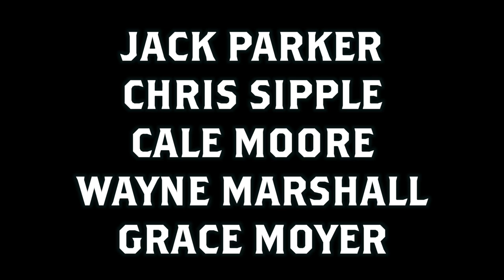Comedy from Home Sweet Home - 2024 July 2- Richmond, Virginia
Open mic hosted by Jacob McFadden.  Contains strong language.

Comedy from Jacob McFadden [2:22], Jack Parker [9:39], Chris Joyner [16:40], Cale Moore [23:18], Wayne Marshall [31:51], Grace Moyer [37:49], Judd Howard [45:45], Will Minor [54:17], Sibet [1:00:49], Charlie Waring [1:08:21], and Aayush Patodiya [1:16:20].